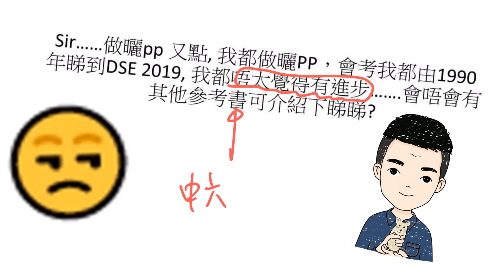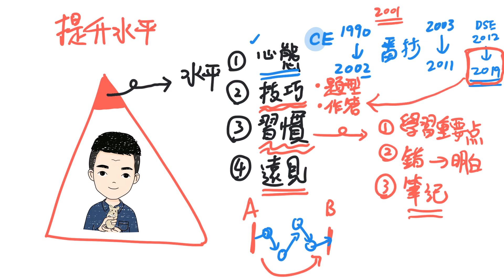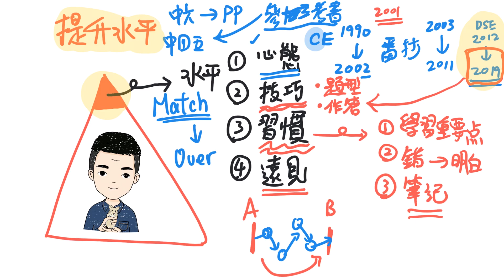Ask Dickson DSE BIO生物科#3 睇參考書 vs 做pp？ 我的選擇是.......Match and Over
這是一個學習生物科的平台，讓大家可短時間有效地掌握生物科的知識 !

為何會有這個想法， 把我所知、所識、所學的東西拍下來呢?!📸
考試下的生物科 ! 背與記是其一求生方法，考大學時的我都是咁.
好挫敗😔、 好辛苦😵、無成績 😭! 我可再用舊思維舊方法，但結果只會一樣，跟本不是出路 !
路。是人行出來的 ! 行動才可作出改變🏃‍♀️~
只要Follow One Course Until Success = 只要FOCUS 🔥
Never Give Up  ! 我相信我得，你都一定得!!! 比心機加油 !💪

*適合：有決心成功、立刻改變、明白需要學習的你
歡迎大家留言及讚好，如喜歡請在留言打個1字比我吧!

GOOGLE SITES：shorturl.at/bowzF

除了生物科，還有STEM教學及生活分享!